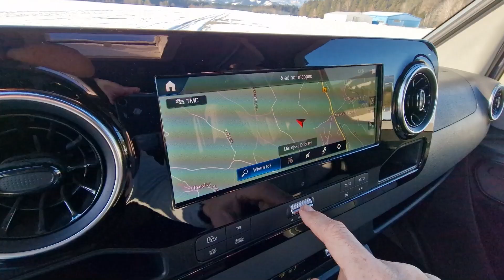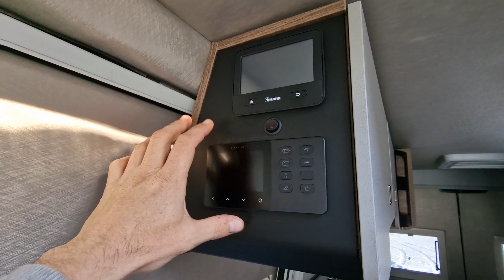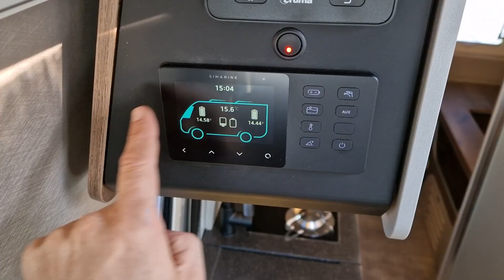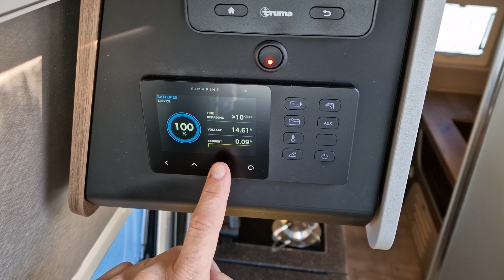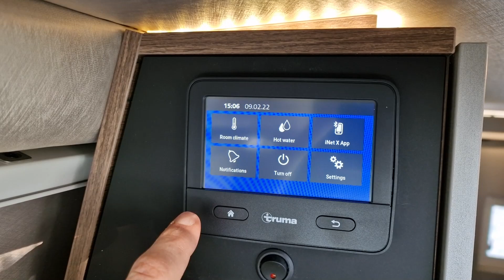Ko so pri Mercedesu videli, kaj so naredili Slovenci ... Robeta Adonis - VLOG #949